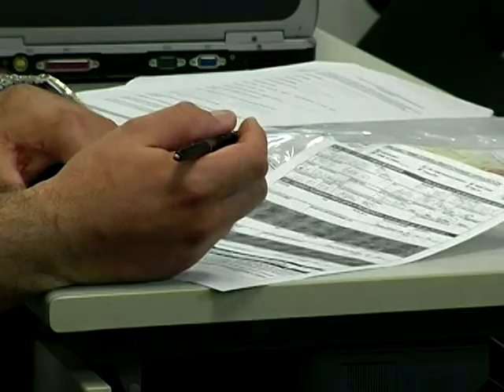Airmen at Osan In Process Faster!